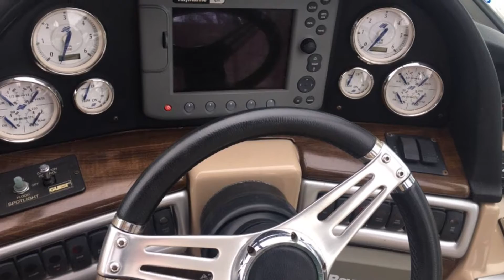sydney powerboat four Winns v335